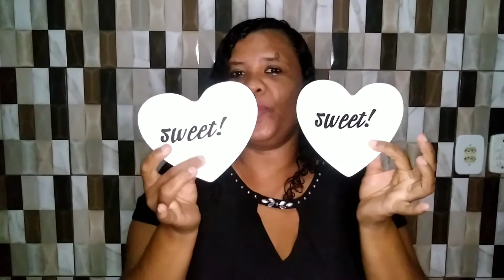Mostrando minhas comprinhas para o lar + inaugurando